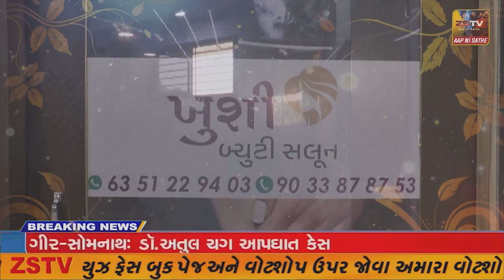સાબરકાંઠા માં કોંગ્રેસની કોર કમિટીની બેઠક યોજાઈ